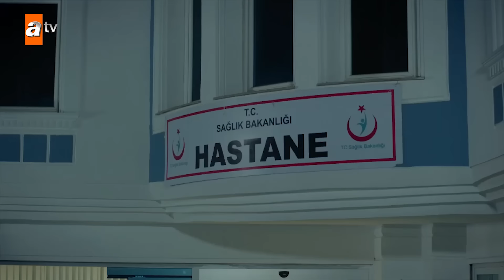Songül’e büyük tuzak! - Kırgın Çiçekler 72.Bölüm